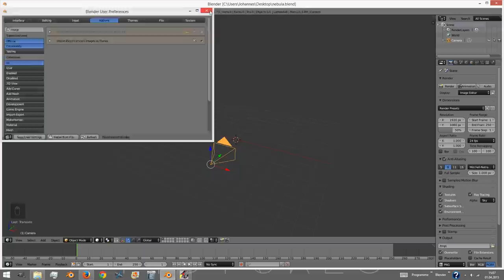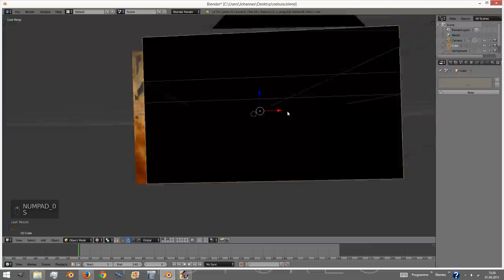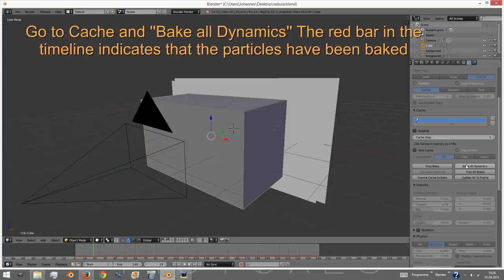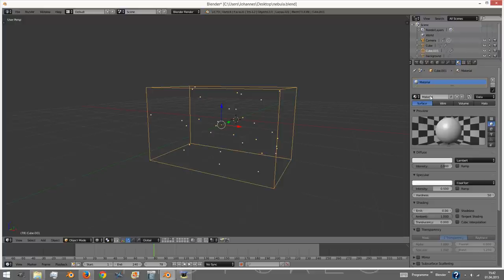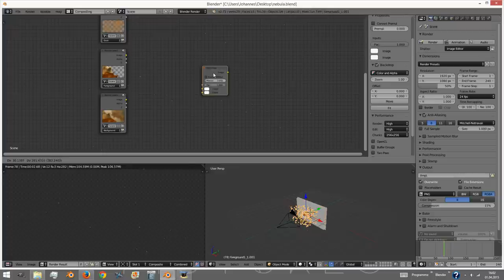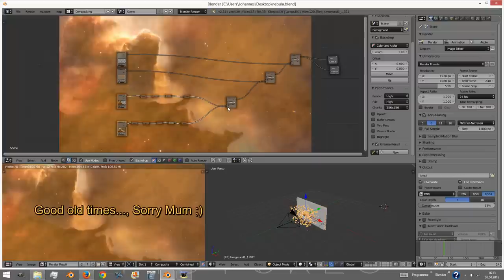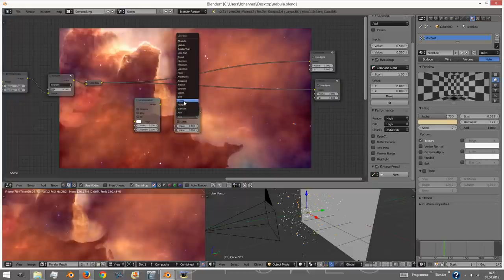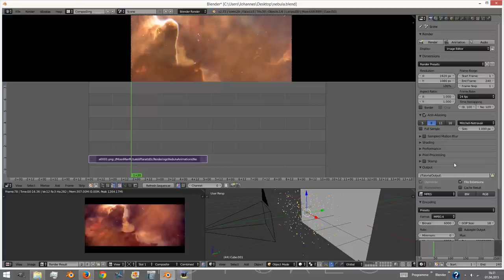How to animate a Nebula with free Software (Blender 3D)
Timestamps:

Preparations: 0:30
Animating the camera: 2:30
Particles, Space Dust: 3:30
Particles, Halo Stars: 7:15
Compositing Preparations: 8:40
(easy) Compositing: 12:00
Vignette Compositing: 15:15
Letterboxing: 16:08
Rendering: 16:45
Results + Call to Action: 18:06
                                                                              INFO
Part 2

Moonacious day everybody,

here's the second part of the nebula series, music version

Hope you like it, have fun learning

So long,
The MoonMan